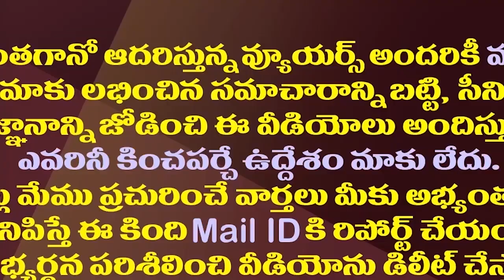మరో ఆసుపత్రి పేరు మార్పు..ఈసారి అక్కడ రచ్చ షురూ.!| Vizianagaram Maharaja Hospital Name Changed